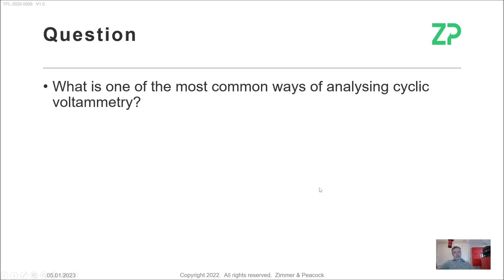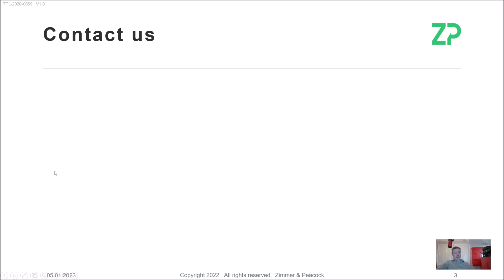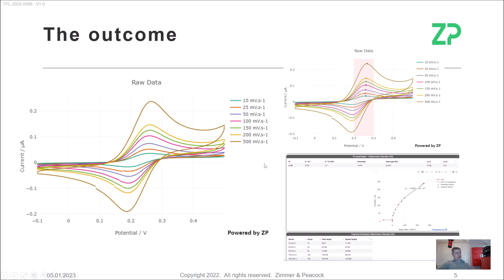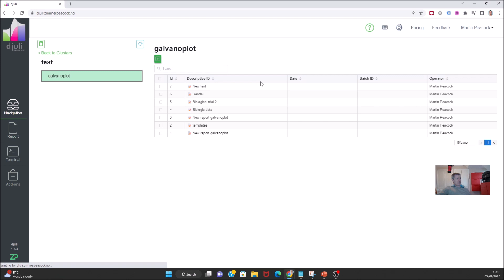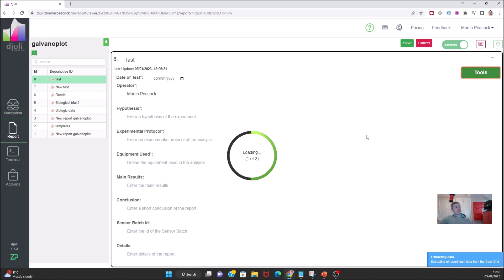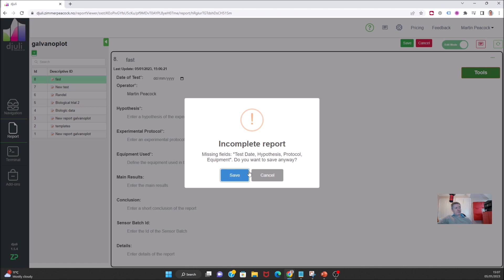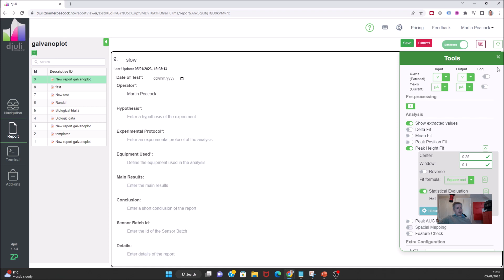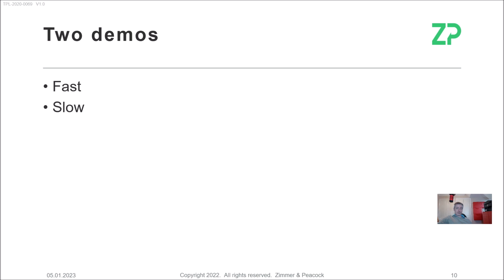Processing Cyclic Voltammetry data in Djuli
One of the most common data processing efforts in electrochemistry is the plotting of cyclic voltammetry data to the Randles-Sevcik Equation; this demonstrates that an electrochemical process is under diffusion control. In this video we show how Djuli, can automate this analysis.